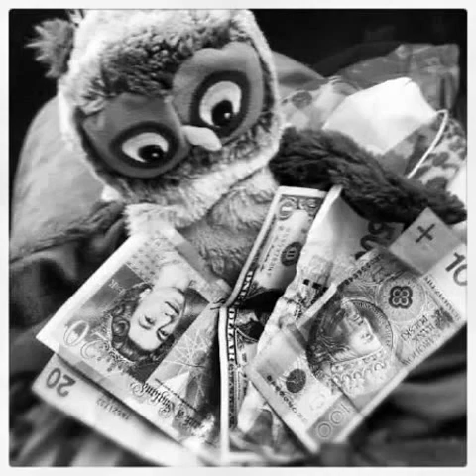Jacenty - Dobre melo!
Dobre melo!